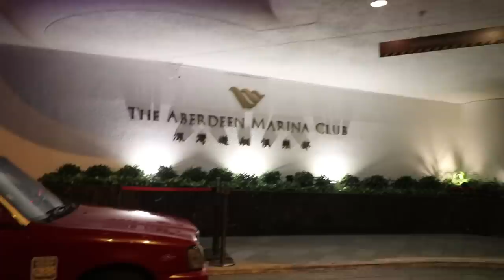HONG KONG WITH NO MONEY - DAY 2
For the next 3 days I'm going to be living in Hong Kong with no money! Lets see how we get on with this no money challenge!